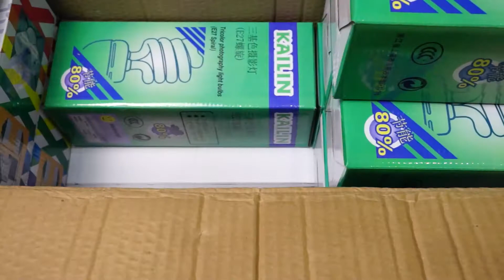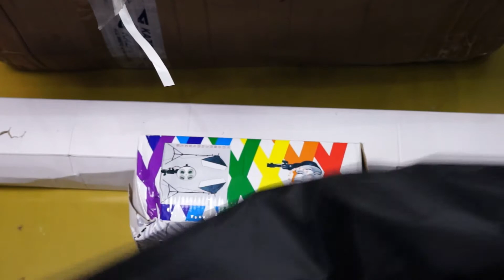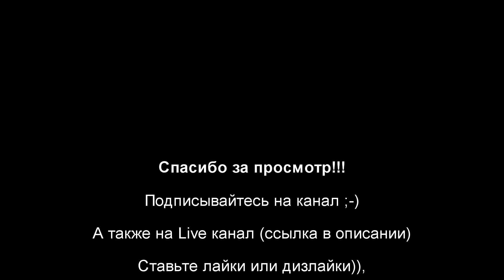Распаковка посылок (ссылки на товар в описании к видео) от 15 августа 2016